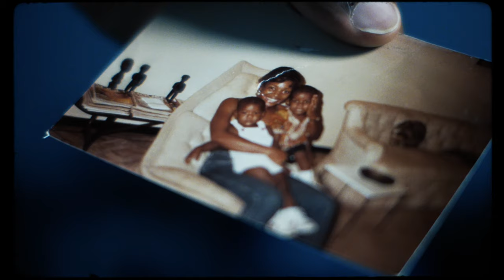Unexpected: The Unlikely Story of Remi Adeleke Part 1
Every Sailor has a story. Help the U.S. Navy celebrate Black History Month by learning about the life and perseverance of former U.S. Navy SEAL  Remi Adeleke.